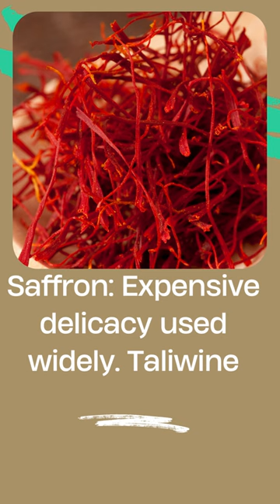Morocco Spices Odyssey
Morocco is renowned for its rich and aromatic spices, which are an integral part of the country's cuisine. From the famous blend of "Ras El Hanout" to the bold flavors of "Harissa," Moroccan spices add depth and complexity to dishes such as tagines, couscous, and grilled meats. Some of the most common spices used in Moroccan cuisine include cumin, coriander, cinnamon, and paprika, while saffron and preserved lemons are often used to add a distinctive flavor and aroma. Whether you're a foodie or just someone who appreciates exotic flavors, exploring the world of Moroccan spices is sure to be a memorable experience. So why not try adding some of these tags to your next culinary adventure: